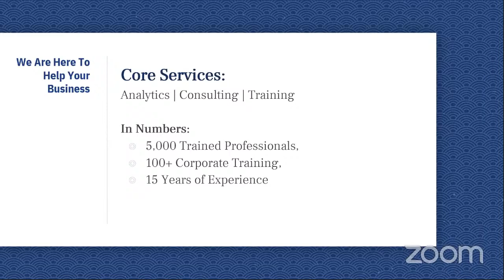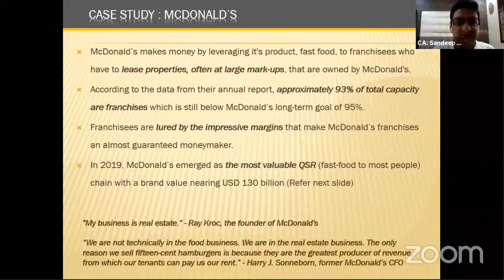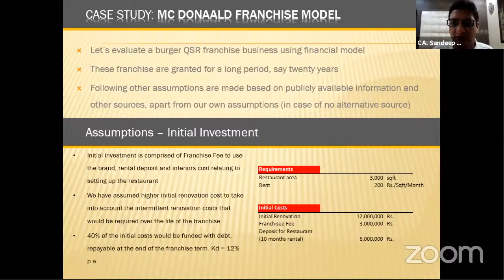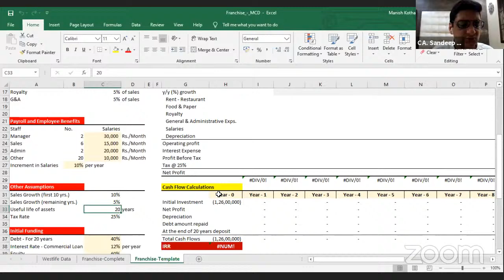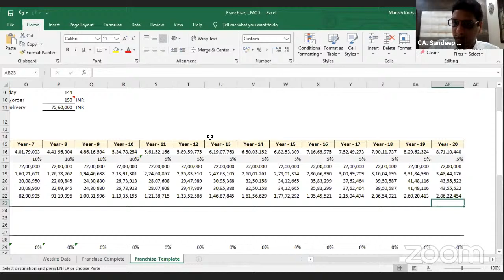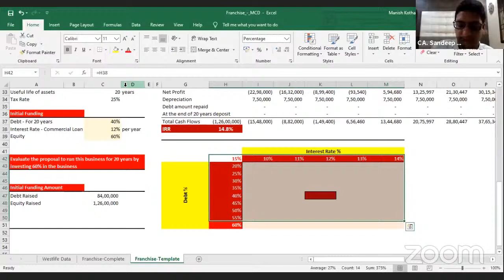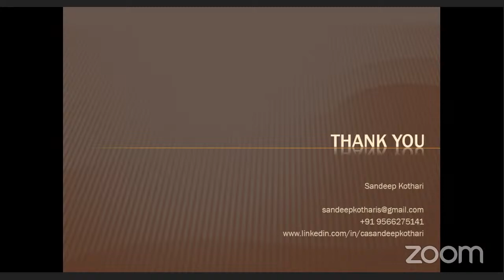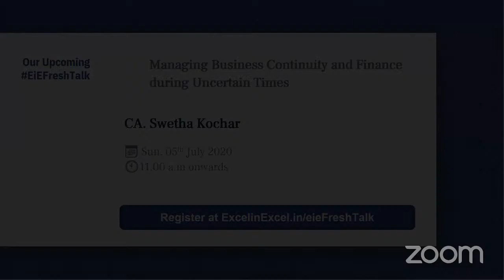Modelling a Franchise Business Opportunity by CA. Sandeep Kothari | EiEFreshTalk by Excel In Excel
Excel in Excel presents EiEFreshTalk on Modeling a Franchise Business Opportunity by CA. Sandeep Kothari (Financial Modeler and Trainer)

In this video:
00:00 - Get Started
02:55 - Introduction by CA Sandeep Kothari
04:03 - What is a franchise?
07:47 - A case study on MCDONALD'S
14:06 - Steps to Financial Modeling
19:14 - Assumptions - Initial Investment
24:28 - Assumptions - Sales
31:45 - Assumptions - Other Operating Costs
35:22 - Finacial Model of MCDONALD'S Franchise (an example)
01:11:50 - Q & A Session

Key Takeaways:
1. Understand the process of Business Evaluation
2. Forecast Revenues and Expenses
3. Prepare Financial Statements
4. Compute Free Cash Flows and Decision making with Capital Budgeting
5. Sensitivity Analysis

About EiEFreshTalk:
EiEFreshTalk is a Talk Show presented by Excel In Excel on its YouTube Channel where it will be hosting great leaders and subject matter experts (SMEs) from various fields to speak regularly on a variety of topics ranging from Excel to Analytics and Finance to Financial Modeling and many more.

These sessions are intended to offer the viewers the opportunity to listen to the esteemed speakers and interact with them to have their queries addressed.

Keep Learning on a go.

an online resource center that seeks to equip users with knowledge about MS Excel with excellent content supported by examples, case studies, and short videos.

In the comments section, please share your thoughts and let us know about things that you wish us to cover in our forthcoming videos.